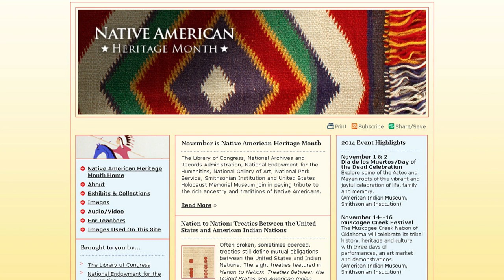November is Native American Heritage Month